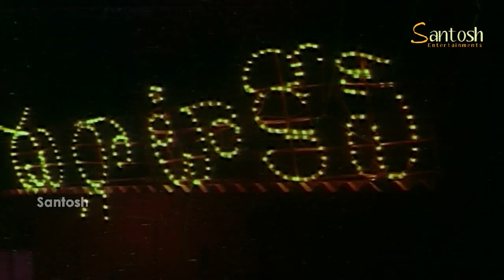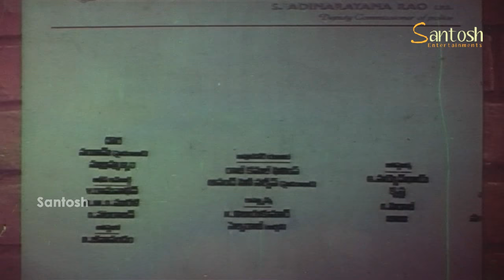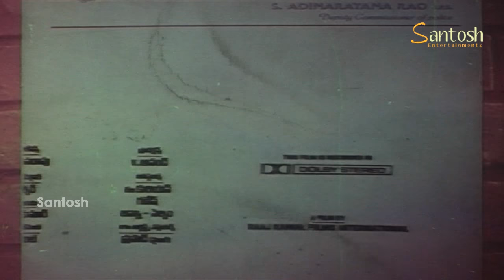Drohi Telugu Movie Parts 7/7 | Kamal Hassan | Gouthami | Tollywood Movies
Watch Drohi Telugu Movie Parts 7/7 | Kamal Hassan | Gouthami | Tollywood Movies | SAV Entertainments
Starring Kamal Haasan, Arjun, Nassar, Gouthami, Geetha
Directed by P. C. Sreeram and
Produced by Charuhasan, Kamal Haasan
Music composed by Mahesh Mahadevan
© Santosh Audio & Video